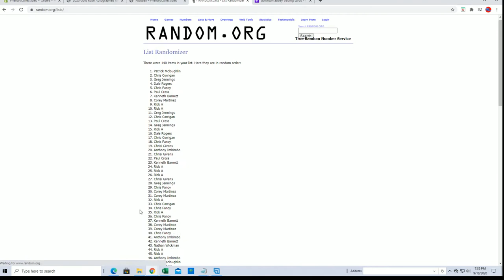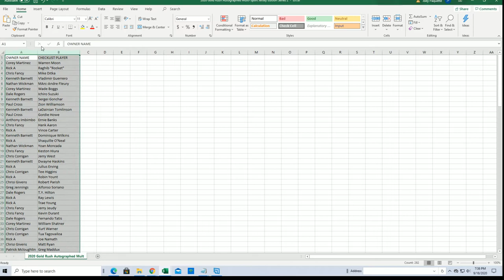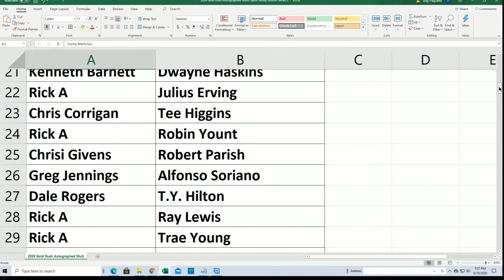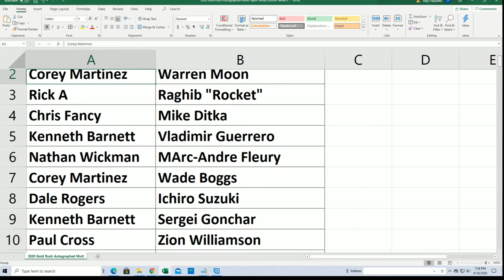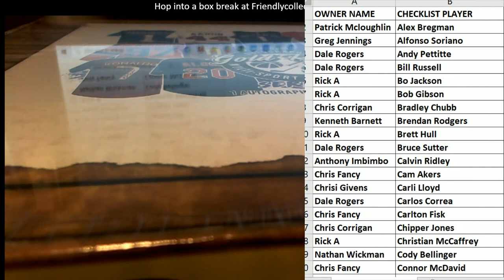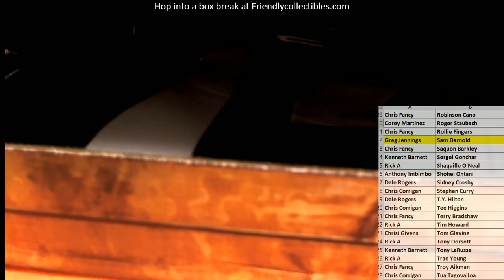2020 Gold Rush Autographed Multi Sport Jersey Edition Series 2 Box ID 20GRMSJERS2216